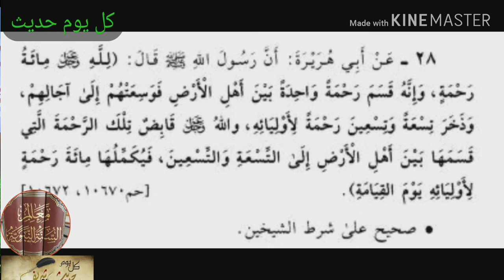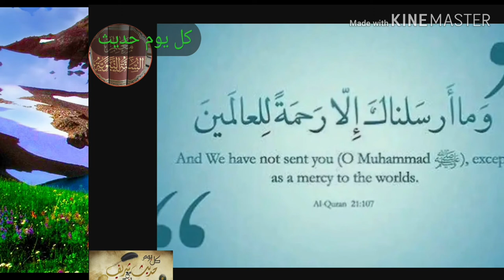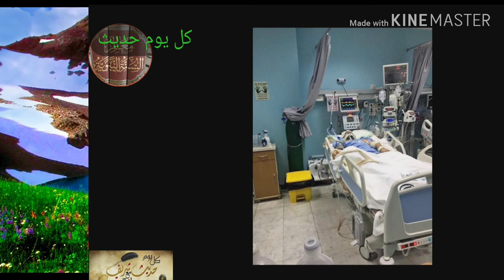الحديث الثامن و العشرون:لله مائة رحمة،واحدة للأرض وتسعة و تسعون مدخرة ليوم القيامة يجمعهما لأوليائه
سعة رحمة الله عز وجل، لا يعادلها سعة ولا عفو، فهو الغفور الرحيم، رحمن الدنيا والآخرة ورحيمهما، نرجو بذلك فضله، إذ ليس لنا أعمال نرجو بها العفو، لكن نرجو ذلك من رحمته وكرمه.

قال الله تعالي: "قُلْ يَا عِبَادِيَ الَّذِينَ أَسْرَفُوا عَلَى أَنْفُسِهِمْ لَا تَقْنَطُوا مِنْ رَحْمَةِ اللَّهِ إِنَّ اللَّهَ يَغْفِرُ الذُّنُوبَ جَمِيعًا إِنَّهُ هُوَ الْغَفُورُ الرَّحِيمُ".

وعن أبى هريرة رضى الله عنه قال: قال رسول الله صلى الله عليه وآله وسلم: "لما قضى الله عز وجل الخلق كتب في كتاب فهو عنده فوق العرش، إن رحمتي غلبت غضبي".

وعنه أيضًا، أن النبي صلى الله عليه وآله وسلم قال: "إن لله عز وجل مائة رحمة أنزل منها رحمة واحدة بين الإنس والجن والهوام والبهائم، فبها يتعاطفون، وبها يتراحمون، وبها تعطف الوحش على أولادها، وأخّر تسعاً وتسعين رحمة يرحم بها عباده يوم القيامة".

وروي الفاروق عمر بن الخطاب رضى الله عنه قال: قدم على رسول الله صلى الله عليه وآله وسلم بسبيٍ، وإذا امرأة من السبى تسعى، إذا وجدت صبيا في السبى فأخذته، فألصقته ببطنها، فأرضعته، فقال رسول الله صلى الله عليه وآله وسلم: "أترون هذه المرأة طارحة ولدها في النار؟ " قلنا: لا والله،  قال: "لله أرحم بعباده من هذه المرآة بولدها".

وعن أبى ذر رضى الله عنه، عن النبي صلى الله عليه وآله وسلم أنه قال: "ما من عبد قال: لا إله إلا الله، ثم مات على ذلك إلا دخل الجنة". قلت: وإن زنى وإن سرق؟ قال: "وإن زنى وإن سرق، وإن زنى وإن سرق! وإن زنى وإن سرق" ثم قال الرابعة: "على رغم أنف أبى ذر".

وفيهما من حديث عتبان بن مالك رضى الله عنه، عن النبي صلى الله عليه وآله وسلم أنه قال: "إن الله حرم النار على من قال: لا إله إلا الله، يبتغى بذلك وجه الله".

وعن عبد الله بن عمرو بن العاص قال: قال رسول الله صلى الله عليه وآله وسلم: "إن الله عز وجل يستخلص رجلاً من أمتي على رؤوس الخلائق يوم القيامة، فينشر عليه تسعة وتسعين سجلاً، كل سجل منها مد البصر، ثم يقول: أتنكر من هذا شيئاً؟ أظلمك كتبتي الحافظون؟ قال: لا يارب، فيقول: ألك عذر أو حسنة؟ فيبهت الرجل فيقول: لا يا رب فيقول: بلى، إن لك عندنا حسنة واحدة، لا ظلم عليك اليوم، فيخرج له بطاقة فيها: أشهد أن لا إله إلا الله وأن محمداً عبده ورسوله، فيقول أحضروه، فيقول: ما هذه البطاقة مع هذه السجلات، فيقال: إنك لا تظلم، فتوضع السجلات في كفة، والبطاقة في كفة. قال: فطاشت السجلات وثقلت البطاقة، ولا يثقل شئ مع اسم الله عز وجل".

ومن جميل ما ورد في رحمة الله وعفوه أن الفضيل بن عياض نظر إلى تسبيح الناس وبكائهم يوم عرفة، فقال: أرأيتم لو أن هؤلاء صاروا إلى رجل يسألونه دانقًا – جزءًا من الدرهم- ، أكان يردهم؟ فقيل: لا فقال: والله المغفرة عند الله عز وجل أهون من إجابة رجل لهم بدانق!

وقال إبراهيم بن أدهم: خلا لى الطواف في ليلة مظلمة شديدة المطر، فلم أزل أطوف إلى السحر، ثم رفعت يدي إلى السماء. فقلت: اللهم إنى أسألك أن تعصمني عن جميع ما تكره.. فإذا قائل يقول في الهواء: أنت تسألني العصمة، وكل خلقي يسألني العصمة، فإذا عصمتك فعلى من أتفضل؟